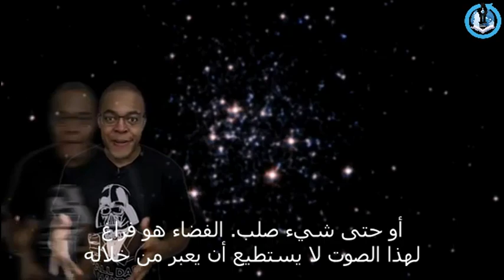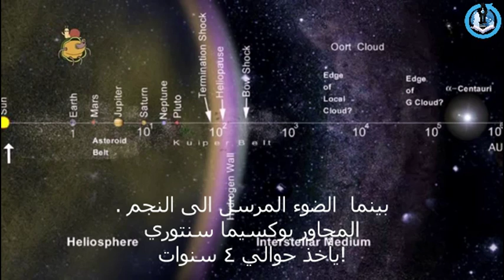معلومات خاطئة عن الفضاء الخارجي ...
كثيراً ما تتكون لدينا افكار ومعلومات خاطئة عن الفضاء , قد نتصورها صحيحة بسبب مشاهدتنا لأفلام الخيال العلمي او أفلام الكارتون تو في بعض العاب الفديو , مايك ولسن يوضح لنا اغلب هذة الأخطاء الشائعة ...